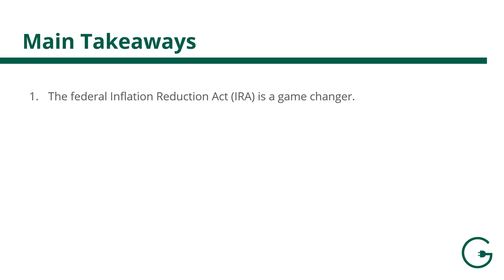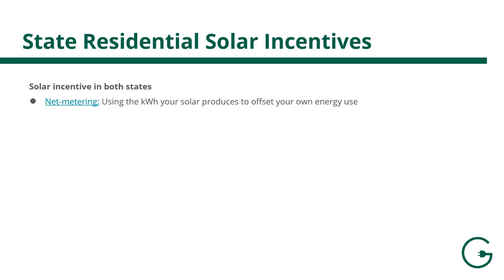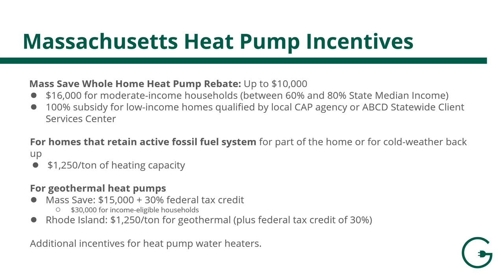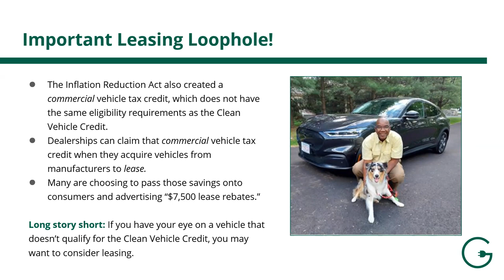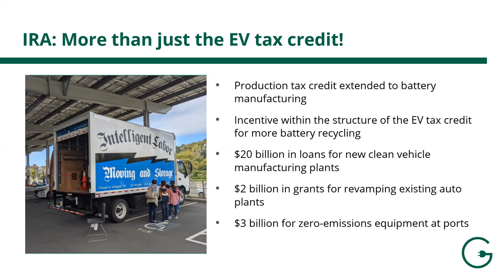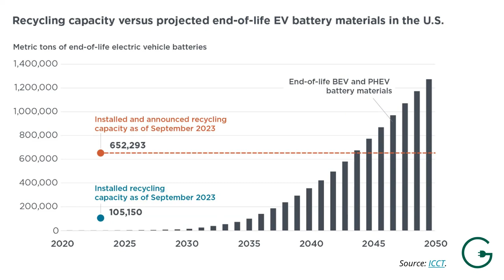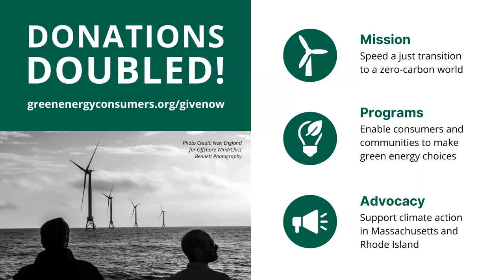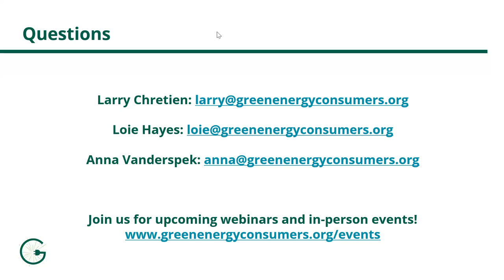Inflation Reduction Act and Climate, Nov. 30, 2023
Green Energy Consumers staffers Larry Chretien, Anna Vanderspek, and Loie Hayes present an overview on what the Inflation Reduction Act is and what it offers consumers for the electrification of our heating and transportation needs.